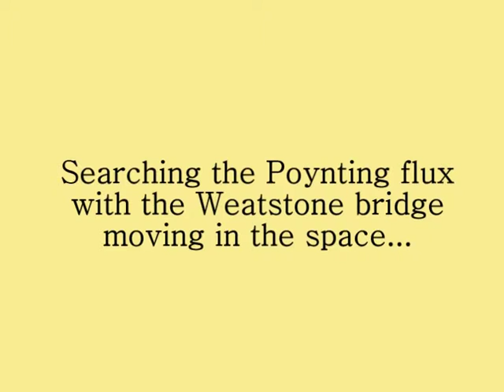DIRECTIVITY OF CAPACITORS ARRAY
the Poynting flux investing an array of capacitors gives them Fresnel effect : directivity! As antennas. Two rows of 6,8  microFarad capactors .